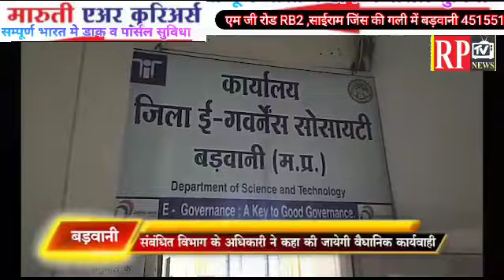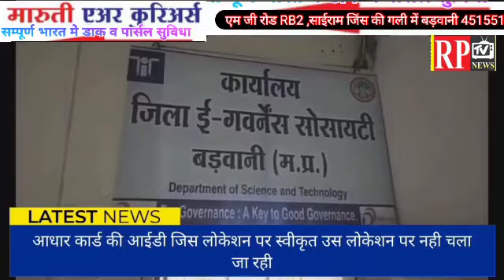Barwaniफर्जी अंगूठा बनाकर चला रहाथा आधार आईडी जब्त की मशीन,आधार कार्ड की मशीन की क्लोन SP को शिकायत